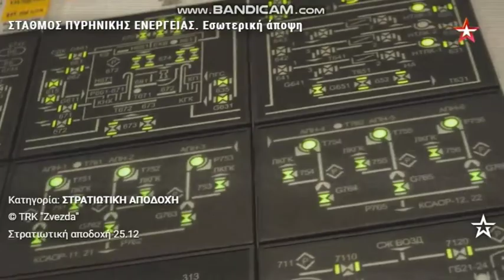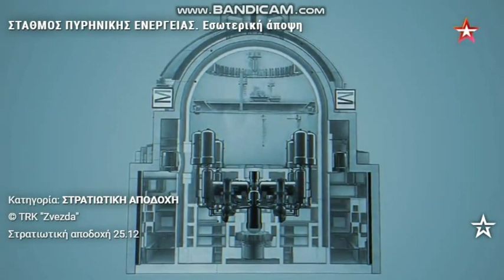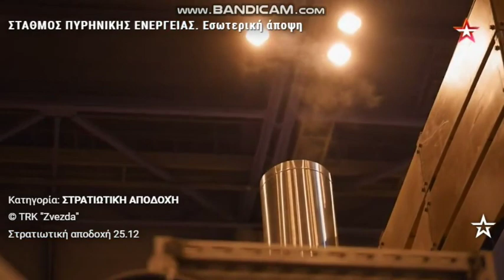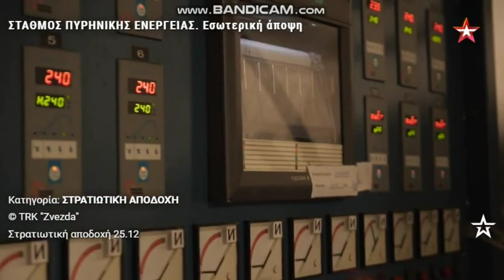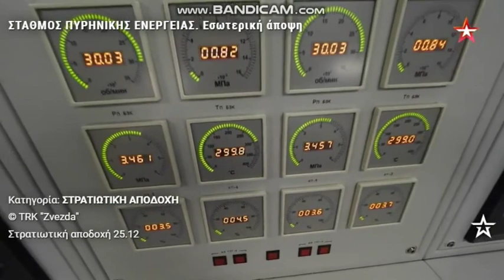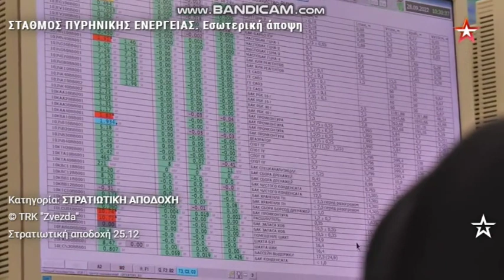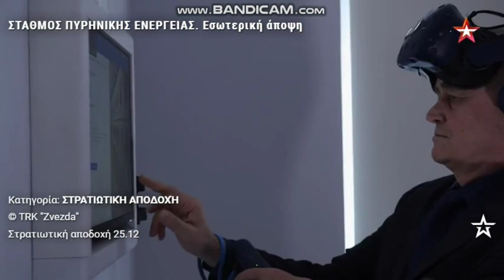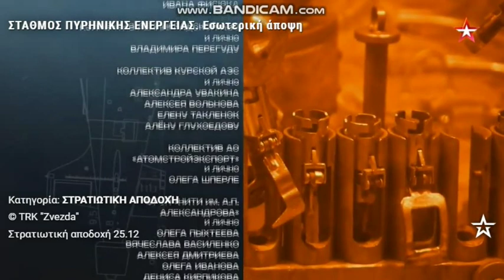Πυρηνικός σταθμός ηλεκτροπαραγωγής - άποψη από μέσα. «Военная приемка. АЭС. Вид изнутри»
ЗВЕЗДА  (ZVEZDA)  «Военная приемка. АЭС. Вид изнутри»
(«ΣΤΑΘΜΟΣ ΠΥΡΗΝΙΚΗΣ ΕΝΕΡΓΕΙΑΣ  Άποψη από μέσα»)
Δύο από τους πιο σύγχρονους ρωσικούς πυρηνικούς σταθμούς: Λένινγκραντ NPP-2 και Kursk NPP-2.  Στην ταινία περιγράφεται λεπτομερώς πώς λειτουργούν αυτές οι πολύπλοκες μονάδες, από την ελεγχόμενη αλυσιδωτή αντίδραση της σχάσης, μέχρι την παραγωγή ηλεκτρικής ενέργειας.